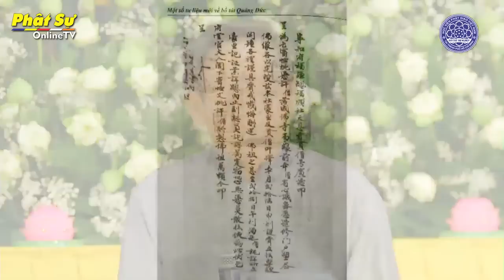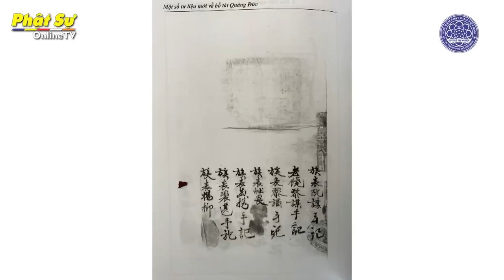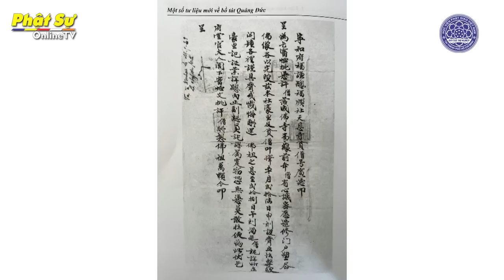🔴Lễ bế mạc Hội thảo Phong trào PG năm 1963 và 60 năm Bồ tát Thích Quảng Đức vị pháp thiêu thân